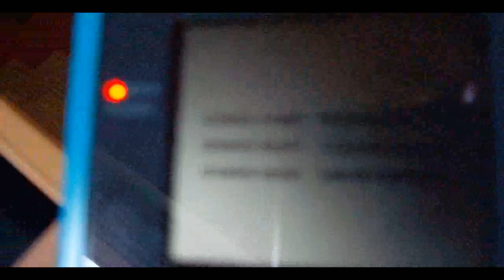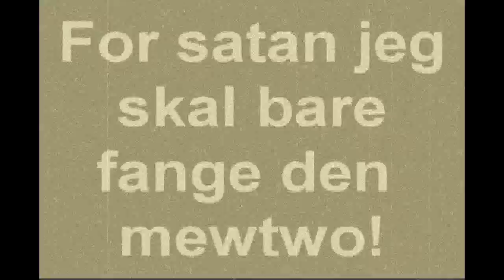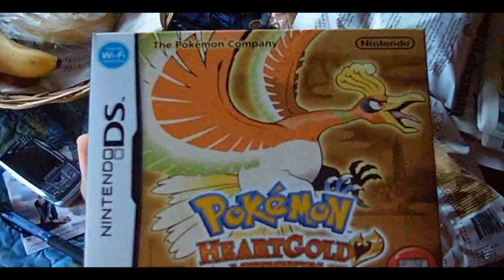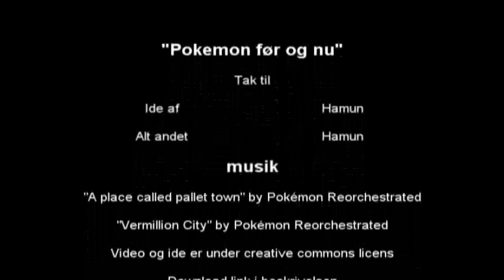kort film: Pokémon før og nu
Tja... da jeg nu fik spillet så ville jeg lige for nostalgiens skyld lave en lille kort film om det.

Musikken er lavet af (Pokémon Reorchestrated)
Tak til jer gutter :)
Jeg har dog spurt om lov, men har ikke fået svar endnu. Det betyder at hvis jeg ikke må bruge deres sang, så bliver videoen slettet. Det håber jeg dog ikke at det sker.

Hvis I vil downloade sangene så kan I gå ind på deres side:

Den er video er under creative commons licens.

Da jeg var barn så var jeg meget spændt da jeg fik min allerførste pokemon spil, nemlig pokemon gul (pikachu versionen). Og siden den dag spillede jeg den HELETIDEN! (det var omkring 1997)

Nu er jeg blevet ældre, men jeg har stadigvæk et barnligt sjæl. Nu er jeg blevet ældre og nu er det også blevet mere sjovere.
Dengang hvor børnene spillede pokemon i folkeskolen var det der varmede mit hjerte allermest.
I kan kalde mig hvad I vil, men de dage hvor jeg kan få lov til at blive et barn igen, er et oplevelse man ikke kan glemme.

English:
Well... then I got the game I just wanted to for the nostalgias sake make a little movie about it.

( Pokémon Reorchestrated) for making the music. Well I didnt get the permission yet, but if I dont get the persmission this video will be deleted. But I hope not :)

and if you want to download the songs then go to their website.